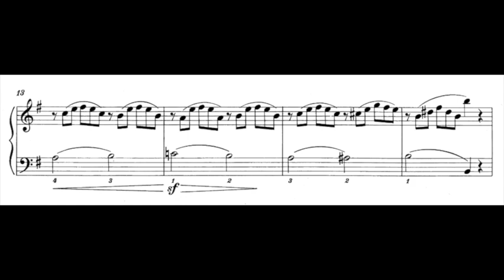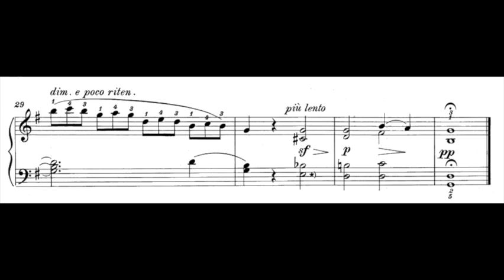Burgmüller: Harmony of the Angels, Op. 100, No. 21 (RCM Level 5 Etude) - audio and sheet music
Friedrich Burgmüller (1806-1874): Harmony of the Angels | Engelsklänge | L'harmonie des anges, Op. 100, No. 21
Pianist: Irene M Setiawan

The score here is downloaded from IMSLP:
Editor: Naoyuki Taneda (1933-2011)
Publisher Info: Wiener: Wiener Urtext Edition, 1990

This piece is listed in RCM Celebration Series, Piano Etude - Level 5, Sixth Edition, 2022.